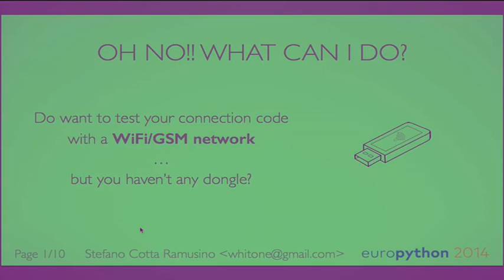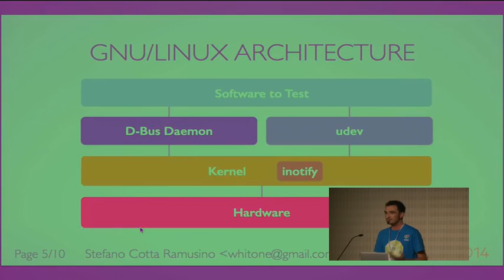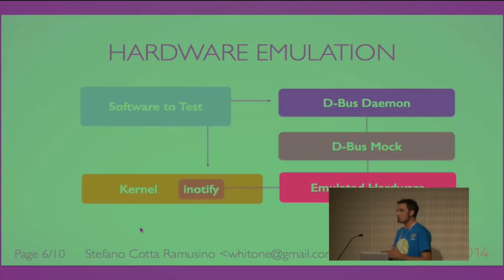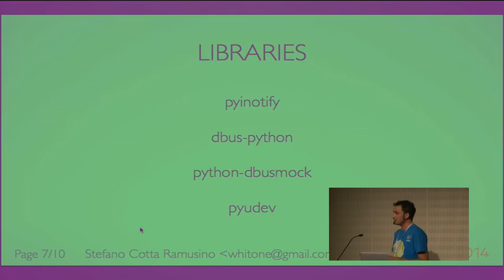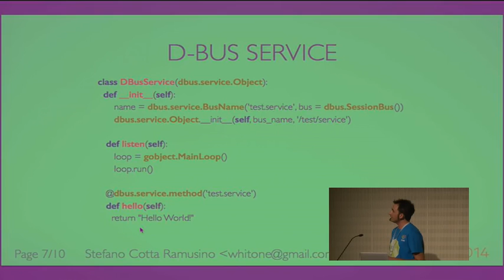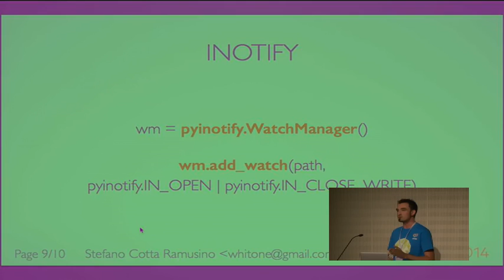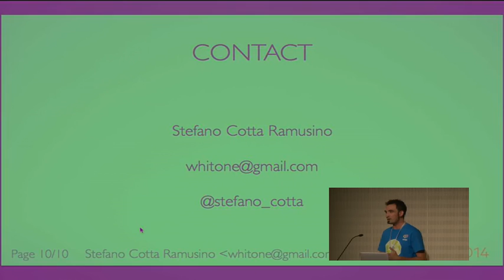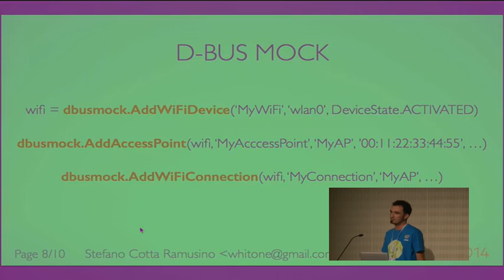GNU/Linux Hardware Emulation with Python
With the kernel [inotify] "inotify") feature, the [D-Bus mocker library] "D-Bus mocker library") and the [udev monitoring] "udev monitoring") we try to detect the different events that occours when you're using a specific set of connected devices.

Then we try to mimic these devices investigating also the kernel drivers if necessary.

At the end we're ready to connect the simulation routines to our testing procedure.